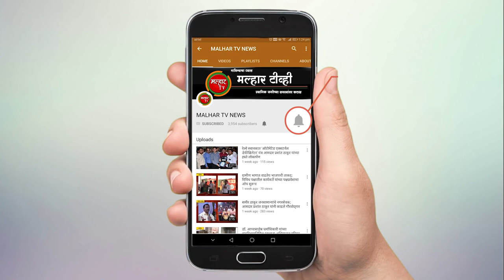पनवेल तालुक्यातील एम जी एम रुग्णालयाला भेट देत वैद्यकीय अधिकाऱ्यांशी केली चर्चा !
malhartvnews at panvel | विधानपरिषदेचे विरोधी पक्ष नेते प्रविण दरेकर, माजी मंत्री रविंद्र चव्हाण, आमदार प्रशांत ठाकूर,आमदार महेश बालदी,महापौर डॉक्टर कविता चौतमोल यांच्या सह कोकणातील आमदारांनी पनवेल तालुक्यातील एम जी एम रुग्णालयाला भेट देत वैद्यकीय अधिकाऱ्यांशी केली चर्चा !